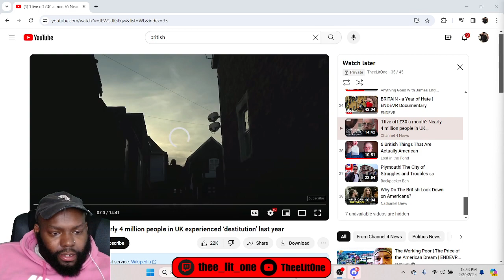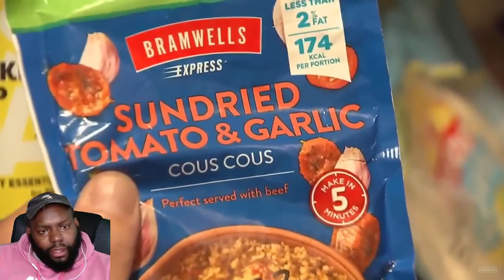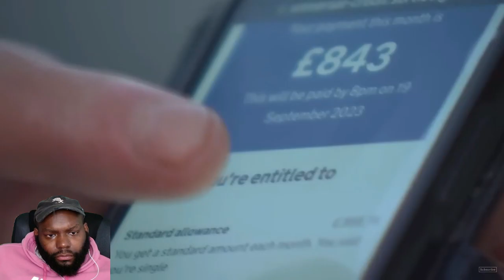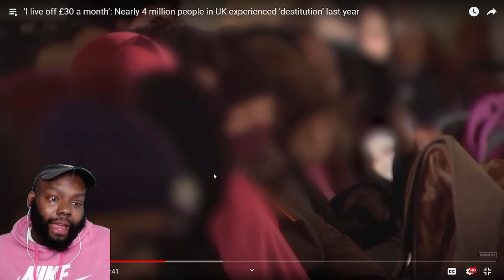CHICAGO DUDE REACT ‘I live off £30 a month’: Nearly 4 million people in UK experienced ‘destitution’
CHICAGO DUDE REACT ‘I live off £30 a month’: Nearly 4 million people in UK experienced ‘destitution’ last year